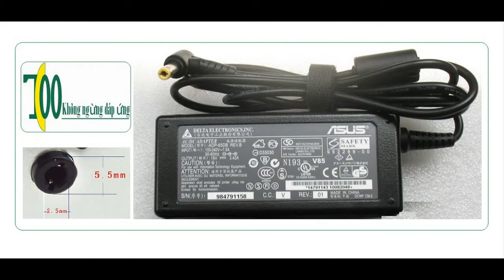Sạc adapter laptop asus K43, K43E, K43S, K43V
Dùng thay thế cho nhiều model laptop asus K43, K43E, K43S, K43V... Tin Cậy 100 chỉ bán duy nhất loại sạc laptop chất lượng.
- Bảo hành 2 năm (24 tháng)
- Giao hàng miễn phí bán kính 6 km